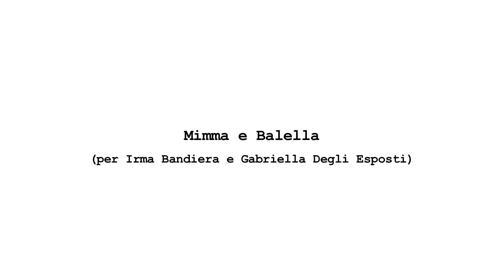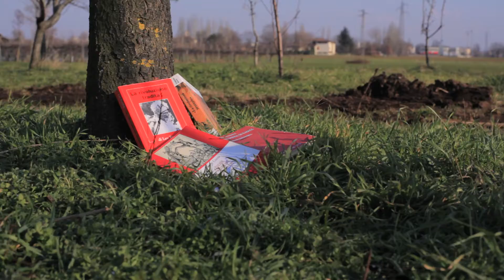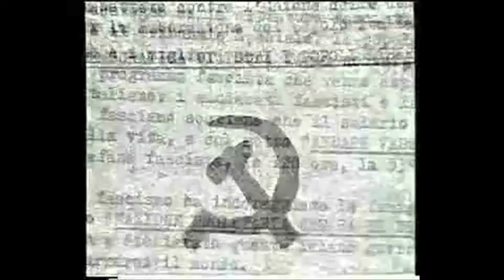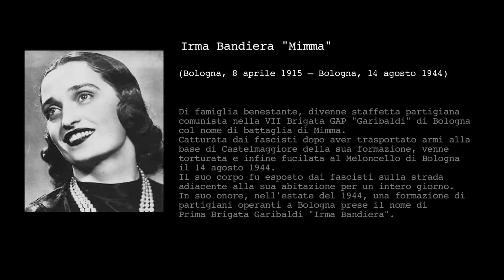Mimma e Balella (per Irma Bandiera e Gabriella Degli Esposti)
La Banda POPolare dell'Emilia Rossa presenta:

Mimma e Balella

Video del singolo "Mimma e Balella" estratto dal disco Rivoluzione Permanente (2013)
di

Banda POPolare dell'Emilia Rossa

Regia e fotografia: Salvo Lucchese
Montaggio e post produzione: Daniele Marzeddu